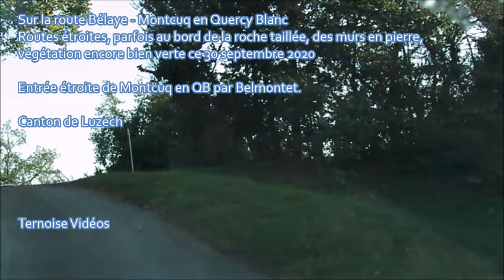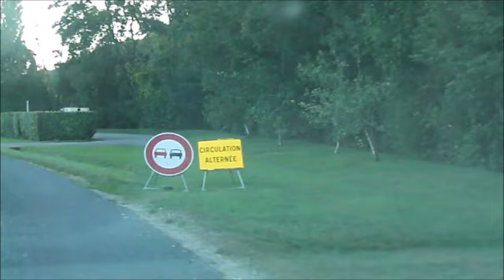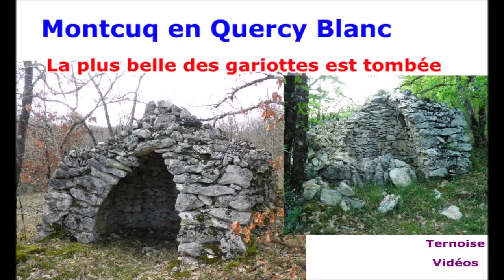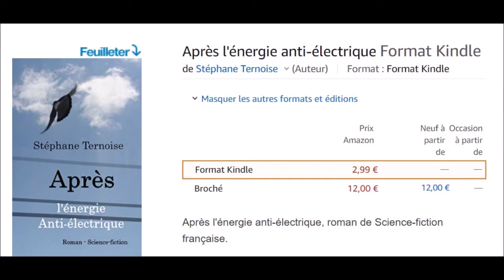Route Bélaye - Montcuq-en-Quercy-Blanc étroite sinueuse bord roche taillée murs en pierre végétation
Se croiser est périlleux... dans cette partie du département du Lot, canton de Luzech.

Vidéo
Sur la route Bélaye - Montcuq en Quercy Blanc
Routes étroites, parfois au bord de la roche taillée, des murs en pierre, végétation encore bien verte ce 30 septembre 2020

Entrée étroite de Montcuq en QB par Belmontet.

Canton de Luzech

Routes étroites, murs en pierre, parfois de la roche, végétation encore bien verte
D50 dès sortie Bélaye
D45 vers Montcuq, route plus large - Rouffiac
A 18:34 traversé D656 (à 4 kms de Sauzet, vers St Matré)

D23 Lasbouygues 46800 Bagat-en-Quercy, donc Barguelonne-en-Quercy.

Et l'entrée étroite de Montcuq en QB, celle de la Belle montée, ex commune de Belmontet.